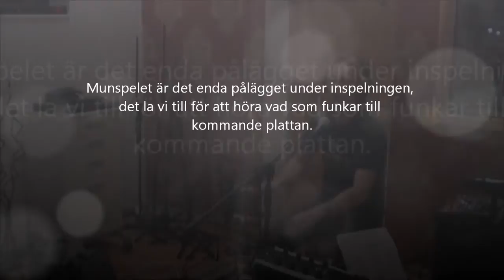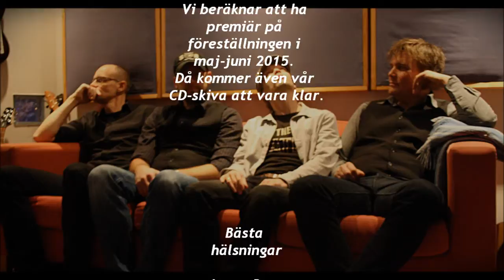andra tider nu, teaser, Mikael Wiehe / BergaBlues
"Andra tider nu ..."

BergaBlues tolkar Mikael Wiehe. En föreställning som kommer att ha premiär till hösten 2015. Inspelningen är från ett rep i februari 2015. Förutom Mikael Wiehes musik kommer föreställningen att innehålla texter som berör, skakar om och upplyfter.